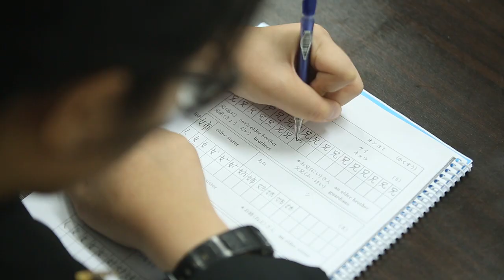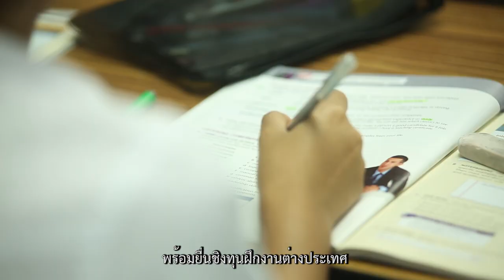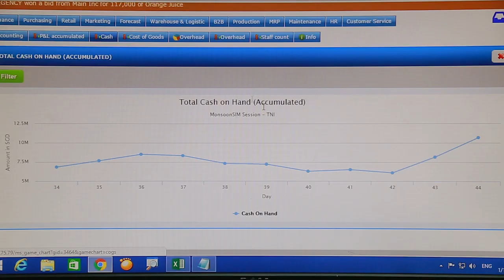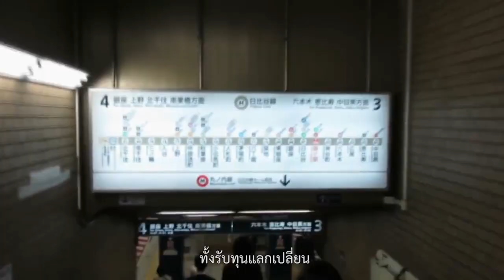TNI : GO2TNI ไปเรียนบริหาร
ต้องเลือกบริหารแบบไหน?...ถึงใช่กับตัวเรา
ถ้าคิดจะเรียนบริหารแล้วละก็...ต้องดูให้จบ แล้วจะพบกับคำตอบ